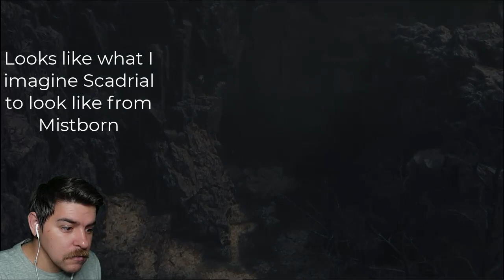Cid's The Man! - Let's Play Final Fantasy XVI - Ep. 2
**Recruiting 1000 for the Thorean Guard**
The story gets a bit deeper! We get to meet the stylish Cid, a spoony bard, and whole host of other characters in this episode. I still feel like I'm just at the tip of the ice berg.
Thank you for stopping by! Enjoy the video.